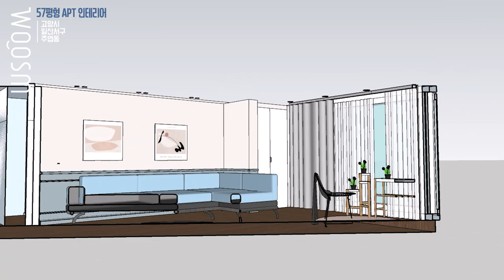일산 주엽동│강선마을 19단지 우성아파트│57평ㅣ홍대 미대 언니가 디자인한 거실(발코니확장) 웨인스코팅 리모델링│ep. 2 거실 인테리어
어제 업로드한
[일산 주엽동│강선마을 19단지 우성아파트│57평ㅣ홍대 미대 언니가 디자인한 거실발코니확장 웨인스코팅 리모델링│ep. 1 인트로, 현관 인테리어] 가 반응이 좋더라고요~ 역시 보는 눈은 비슷한가 봅니다. ^0^ ㅎㅎㅎ

오늘은 어제에 이어
[일산 주엽동│강선마을 19단지 우성아파트│57평ㅣ홍대 미대 언니가 디자인한 거실발코니확장 웨인스코팅 리모델링│ep. 2 거실]편 입니다.

거실의 가장 큰 이슈는 발코니 확장인데요. 철거할 수 없는 날개벽만 남기고 개방감 있게 발코니를 확장하고 그러면서 안방과 방2(발코니가 길게 연결 되었던 구간)을 공간을 분리하여 독립적인 공간으로 사용할 수 있겠금 리모델링 했습니다. 그리고 클래식한 웨인스코팅 인테리어와 산뜻한 색상으로 고급스러운 분위기를 연출했는데요! 오늘도 역시 디자이너의 설명과 함께 유익한 정보까지 포함되어 있습니다. 한 번 보실까요?

일산 주엽동│강선마을 19단지 우성아파트│57평ㅣ홍대 미대 언니가 디자인한 거실발코니확장 웨인스코팅 리모델링│ep. 2 거실
Q. 천장 매입 조명
Q. 거실 발코니 확장 2:55
Q. 웨인스코팅 컬러 지정 3:20
Q. 웨인스코팅 디자인 TIP 5:12
Q. 히든 몰딩(마이너스 몰딩) 7:05
Q. 벤자민 무어 스커프 엑스 8:20
Q. 거실 조명 9:04
Q. 콘센트, 스위치 스펙과 위치 10:55
Q. 발코니 확장과 날개벽 11:43
Q. 거실 확장구간 가구 제작 TIP 12:25
Q. 안방 발코니 13:20

☞웃음건축☜
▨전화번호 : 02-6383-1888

감사합니다!!
[일산 주엽동│강선마을 19단지 우성아파트│57평│홍대 미대 언니가 디자인한 거실 웨인스코팅 리모델링│ ep.3 주방, 다이닝룸]편도 기대 많이 해주세요!!^^

*typo
BM DoHyeon
SWAGGER TTF
tvN Enjoystories
kopub